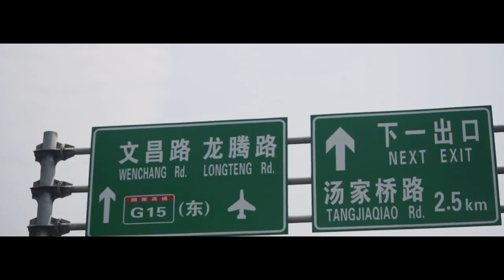Wenzhou City, Zhejiang Province, China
Wenzhou, abbreviated as "Wen" or "Ou", is a prefecture-level city in Zhejiang Province and an important commercial city and regional center city in the southeast coast approved by the State Council. The city has a total of 4 municipal districts, 5 counties, and 3 county-level cities under its jurisdiction, with a land area of ​​12,110 square kilometers and a sea area of ​​8,649 square kilometers. According to the seventh census data, as of 0:00 on November 1, 2020, the permanent population of Wenzhou City is 9,572,903. In 2020, Wenzhou City will achieve a GDP of 687.09 billion yuan, a year-on-year increase of 3.4%.
Wenzhou is located in East China, southeast of Zhejiang, and the southern bank of the lower Oujiang River. It borders the East China Sea to the east, Fujian Province to the south, Lishui to the west and northwest, and Taizhou to the north and northeast. It is one of the 27 cities in the central area of ​​the Yangtze River Delta. , The cradle of Chinese mathematicians, the hometown of Chinese Southern Opera, the hometown of Chinese seafood and eggs, and the capital of Chinese shoes, Wenzhou people are called Oriental Jews by the Chinese.
Wenzhou is a national historical and cultural city, and is known as "the best landscape in the southeast". Wenzhou was called Oudi in ancient times, also known as Dongou. It was founded in 323 AD as Yongjia County. Legend has it that when the county was built, there were white deer carrying flowers around the city, hence the name Lucheng. It was called Wenzhou during the Tang Dynasty (675 AD), and it has a history of more than 2,000 years since it was founded. Wenzhou is a pioneering area for the development of China's private economy and the forefront of reform and opening up. In the early stage of reform and opening up, it was famous throughout the country as "Wuchuan in the south and Wenzhou in the north". It is one of the first 14 coastal open cities in my country.
Ranked 37th in the 2017 China Top 100 Cities Ranking. In December 2018, Wenzhou was selected as one of the top 30 best prefecture-level cities in mainland China in 2018. In 2019, the regional GDP increased from 435.1 billion yuan in 2014 to 660.6 billion yuan, making it into the top 30 cities in the country.